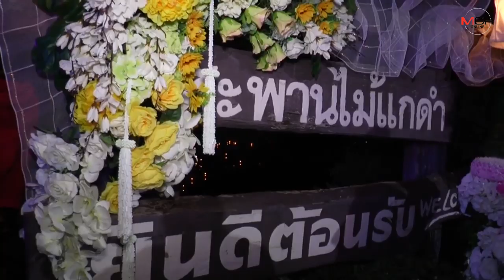โรแมนติก! ชาวมหาสารคามลอยกระทงบนสะพานไม้แกดำท่ามกลางลมหนาว